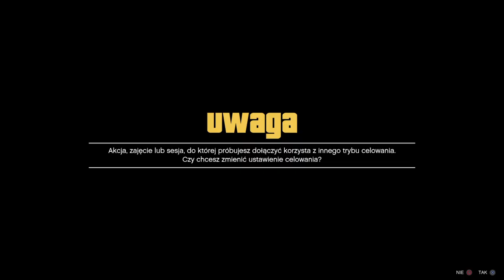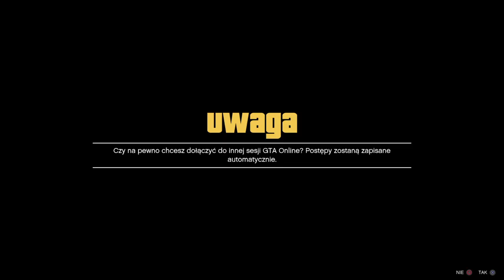SOLO MODOWANIE Z AUTA NA AUTO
ps4